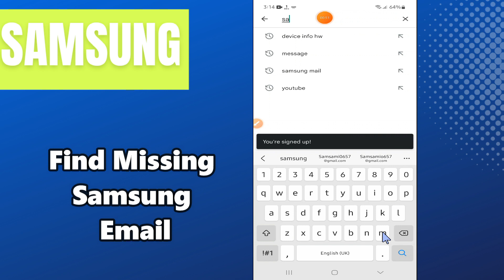How to Find Missing Samsung Email Samsung A24 / A34 / A54 / A14